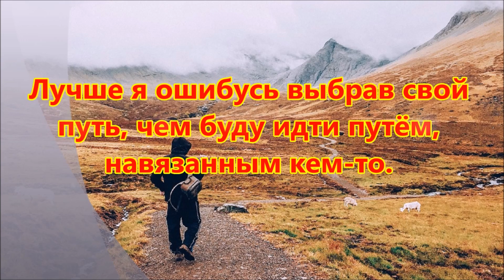Сразу или потом. Когда отправлять сертификат В1.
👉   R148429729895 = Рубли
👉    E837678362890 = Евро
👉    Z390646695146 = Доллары